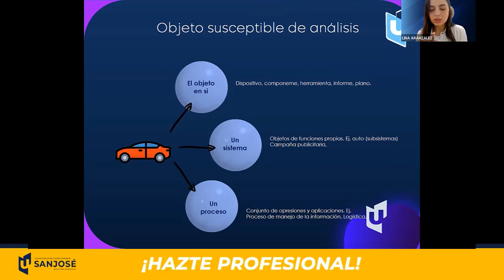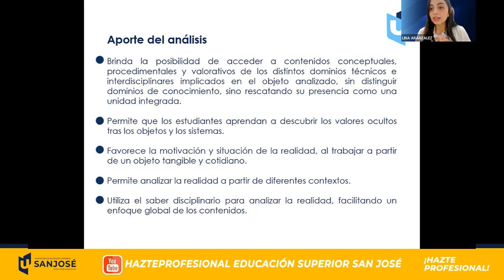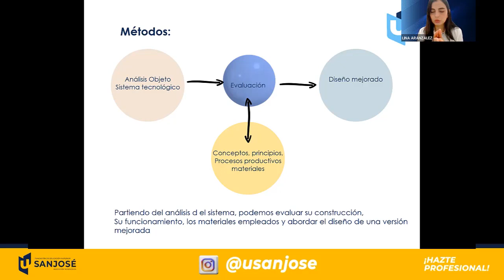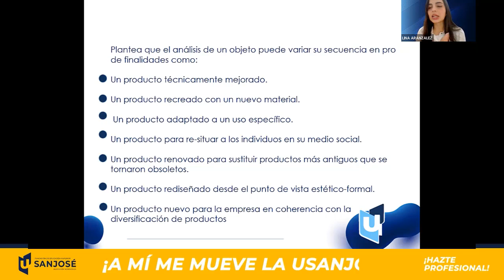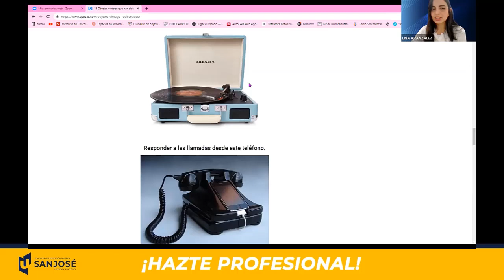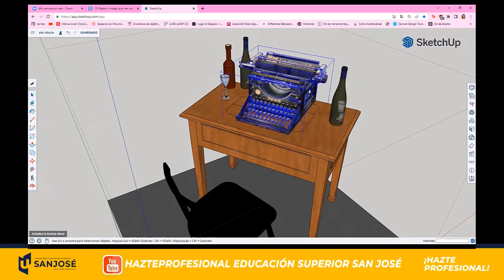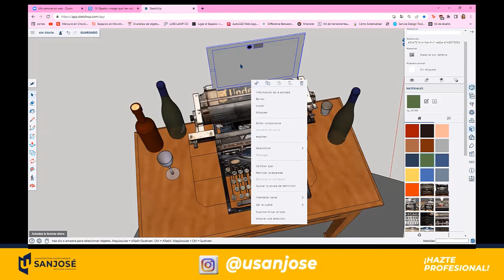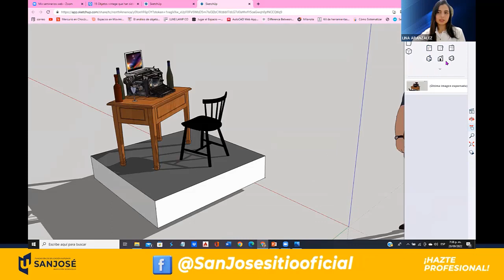Taller de Diseño VII Sistemas Objetuales Electiva Específica Profesional